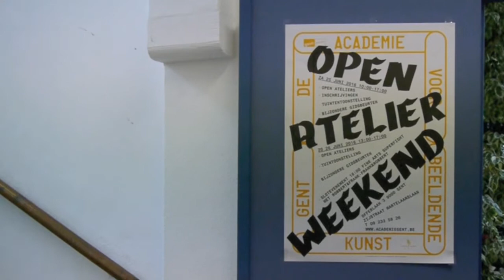25/06/2016 Openatelierweekend academie voor beeldende kunst Gent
25/06/2016 open atelier weekend academie voor beeldende kunst Gent